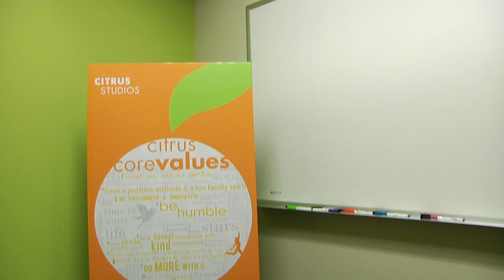Los Angeles based web design agency Citrus Studios uses Regus for ease and flexibility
The world's leading provider of innovative workplace solutions. 1200 locations. 550 cities. 95 countries.